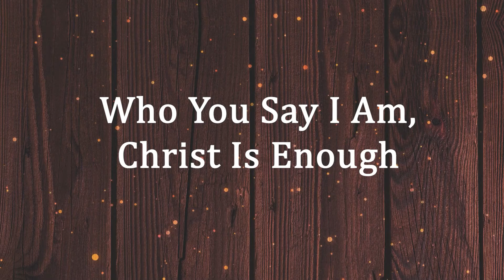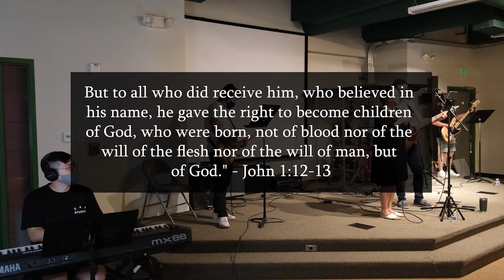Who You Say I Am & Christ Is Enough (Hillsong) by Cornerstone PT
“Who You Say I Am” #7102401
Ben Fielding; Reuben Morgan
CCLI #: 20076895
Streaming #: 20326466

“Christ Is Enough” #6514035
Jonas Myrin; Reuben Morgan
CCLI #: 20076895
Streaming #: 20326466